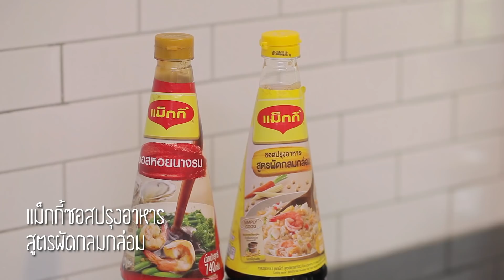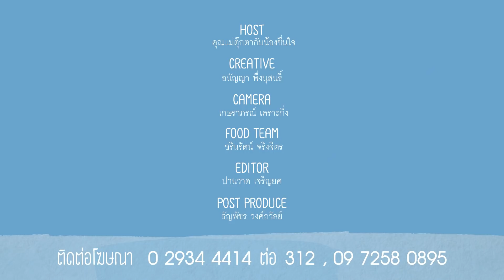เข้าครัวกับตัวจิ๋ว Ep.19 มักกะโรนีกุ้งอบชีส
'มักกะโรนีอบชีส'
แม่ตุ๊กตาชวนน้องชื่นใจมาเข้าครัวเรียนรู้สิ่งต่างๆ ไปกับเมนู มักกะโรนีอบชีส เด็กๆจะได้เรียนรู้เกล็ดเล็กๆน้อยๆกับการทำเมนูนี้ แถมยังอิ่มอร่อยไปกับมักกะโรนีกุ้ง  รสชาติกลมกล่อม โรยหน้าด้วยเกล็ดขนมปังและชีส ออกมาจากเตาอบก็ตักขึ้นมากินกันเล้ยย อุ่นๆร้อนๆยืดๆ หูย ทนไม่ไหวแล้ว คลิกดูกันเล้ยย